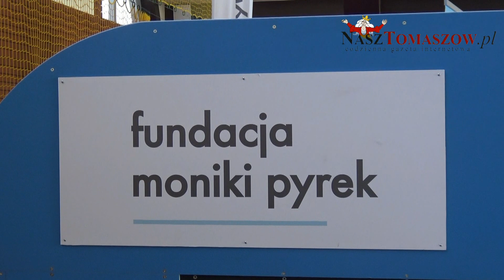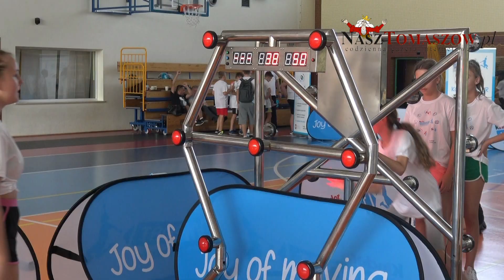Kinder Sport Fundacji Moniki Pyrek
W czwartek, 20 września 2018 roku, w Gminnej Hali Sportowej Fundacja Moniki Pyrek, i specjalizującej się w skoku o tyczce, olimpijki z Sydney (2000), Aten (2004), Pekinu (2008) i Londynu (2012), trzykrotnej medalistki mistrzostw świata oraz wicemistrzyni Starego Kontynentu z 2006 roku reprezentantki kraju w pucharze Europy i drużynowych mistrzostwach Europy, zrealizowała alternatywna lekcję sportu. Gminna Hala Sportowa w Ujeździe była jednym z 15 miejsc, w jakich organizowane są w Polsce wydarzenia związane z realizowanym przez Fundację Moniki Pyrek projektem "Kinder+Sport. Alternatywne lekcje W-F". Nad całością lekcji czuwał Tomasz Zdonek, dyrektor Gminnego Ośrodka Sportu i Rekreacji w Ujeździe.
Projekt Fundacji Moniki Pyrek skierowany jest do dzieci i młodzieży w wieku od 6 do 14 lat Skorzysta z niego ponad 80 tysięcy osób. W Ujeździe w Alternatywnej lekcji W-F udział wzięli uczniowie Zespołu Szkół w Niewiadowie i Publicznej Szkoły Podstawowej w Ujeździe. Było to ponad 300 osób. Instruktorzy Fundacji zorganizowali cztery lekcje po 90 minut.
"Gminny Ośrodek Sportu i rekreacji w Ujeździe gości dzisiaj Fundację Moniki Pyrek, polskiej olimpijki, skoczkini  wzwyż. Robimy tę lekcję dla uczniów ze szkół w Niewiadowie i dla szkoły w Ujeździe. To są cztery lekcje 90-minutowe, w których uczestniczą uczniowie od klasy VI do klasy VIII. Pani Monka Pyrek rozmawia ze wszystkimi. To są alternatywne lekcje wuefu, które również pokazują sposób prowadzenia lekcji, które mają wprowadzić urozmaicenie do tego, co się na co dzień dzieje w czasie wychowania fizycznego. Myślę, że będzie to przykładem, a dzieci, widzę, że chętnie uczestniczą w tych lekcjach, zresztą nie tylko przyglądają się temu dzieci, ale również nauczyciele wychowania fizycznego. Mamy z kogo brać przykład i cieszymy się, że możemy Monikę Pyrek gościć na terenie Gminnego Ośrodka Sportu i Rekreacji w Ujeździe."  - powiedział dyrektor Gminnego Ośrodka Sportu i Rekreacji w Ujeździe, Tomasz Zdonek.

"W projekcie "Kinder+Sport" Alternatywne lekcje W-F" wykorzystujemy zainteresowanie dzieci światem interaktywnym, multimediami, technologią i pokazujemy im jak mogą połączyć go ze sportem, jak mogą wykorzystać te urządzenia w bardzo pozytywny sposób. nawet jeśli korzystają z gier komputerowych, którym my, rodzice trochę się buntujemy, to my wybieramy takie, które angażują je tak stricte sportowo, czyli mają np. stanowisko kolarskie, gdzie muszą wsiąść na rowerek. Mimo, że się przełączają do tego świata wirtualnego i są w grze komputerowej, to w dalszym ciągu muszą wykorzystać tę swoją siłę nóg, żeby wygrać ten wyścig. Tak samo jest ze stanowiskiem bramkarskim, lecą na nie piłki interaktywne, a one muszą bronić i je wyłapywać, tak, że w dalszym ciągu jest zachowany naturalny ruch. Mamy stanowiska przyciągania liny, gdzie dzieciaki mierzą się z maszyną, tak naprawdę, i swoimi możliwościami. Niby klasyczna zabawa, już troszkę zapomniana w szkole, ale tutaj oblegana i dzieciaki chcą się mierzyć same ze sobą. Mamy tez bieg na 30 metrów sprinterski, gdzie mierzymy czas dzieciom na fotokomórkę i to są takie warunki zachowane, jak na Mistrzostwach Świata  czy Mistrzostwach Europy. Mamy też stanowiska refleksomierza, które są znane dzieciom chociażby z treningów pokazywanych naszej kadry piłkarskiej podczas Mundialu, kiedy oni się też mierzą ze sobą. Wykorzystujemy też sprzęt sportowy taki, jaki jest wykorzystywany w sporcie profesjonalnym, by pokazać dzieciakom, żeby wdrapać się jeszcze na ten szczyt sportowych możliwości i takiego sportu profesjonalnego, trzeba włożyć jeszcze bardzo dużo siły, treningu, żeby zmierzyć się z mistrzami tak naprawdę. Ale głównym celem tego projektu jest to, żeby pokazać dzieciom, że sport, to zabawa, że można fajnie spędzać razem czas, że sport, to przede wszystkim budowanie pewności siebie.
Do Ujazdu przyjechaliśmy na zaproszenie wójta W momencie, kiedy zobaczyliśmy infrastrukturę tutaj, salę gimnastyczną, Orlik, który jest obok szkoły, stwierdziliśmy, że nie trzeba nas bardzo długo namawiać, bo to jest idealne miejsce, żeby pokazać dzieciom sport, właśnie w tym naszym wydaniu. W jednym dniu naszego projektu może wziąć udział 300 dzieci.  W czterech grupach przyjeżdżają tutaj, To są zajęcia po 90 minut, gdzie dzieciaki w obwodzie stacyjnym tak naprawdę korzystają z wszystkich naszych symulatorów sportowych i tak naprawdę zarażamy ich wszystkich uśmiechem i miłością do sportu." - powiedziała o prowadzonych zajęciach prezes Fundacji, Monika Pyrek.